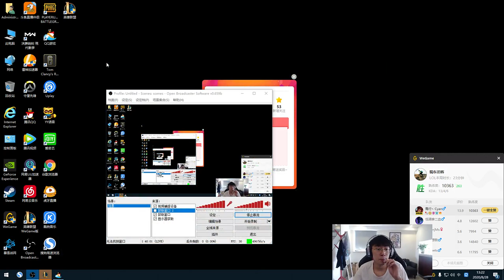【猴哥】蘭林漢悟空：悟空VS銳雯 我要讓你們知道要阻止一個猴子回家的後果 （20200828P7）